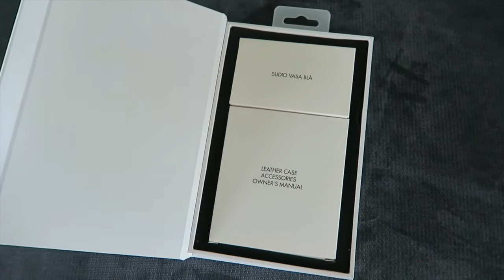THE HUBBY'S BIRTHDAY!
Okay guys, Cam and I are FINALLY feeling so much better. Just in time for the hubby's birthday :) Low key week as per usual with a couple of fun things to show you guys.

Zarbee’s Naturals Cough Syrup

Blush Cropped Sweater

Infallible Pro-Glow Foundation Natural Beige

Something Navy x Treasure & Bond Mules

SAY HI! @mrsjenfrick